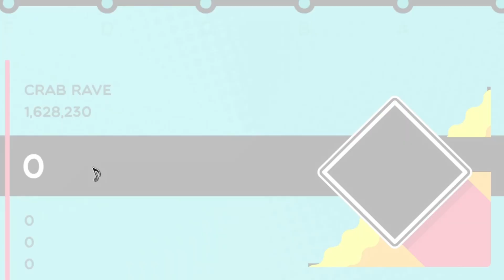Crab Rave - Noisestorm (S Rank) | Trombone Champ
sorry it sounds so bad at the part..